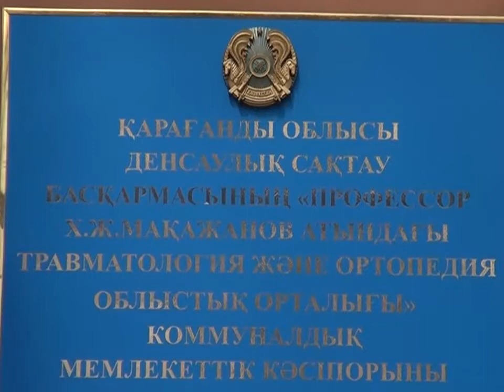Брильянтовая рука.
Перелом вместо ушиба. Такой диагноз поставили жительнице Актаса  Наталье Силаевой врачи клиники имени Макажанова. В загипсованной руке женщина ходила в течении месяца. Кроме того, по словам пострадавшей, она не по тому диагнозу принимала дорогостоющие процедуры. В итоге на сегодняшний день рука до конца не разгибается.